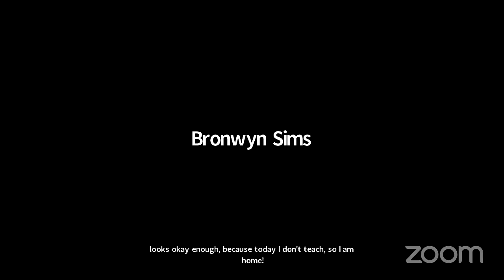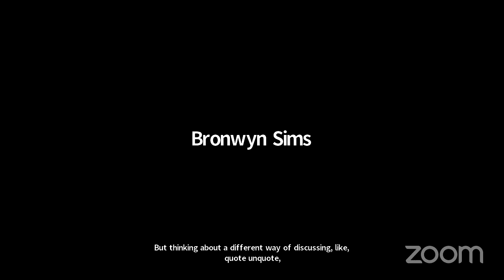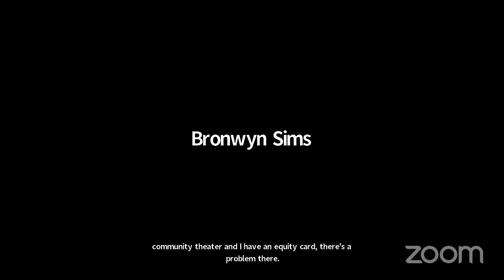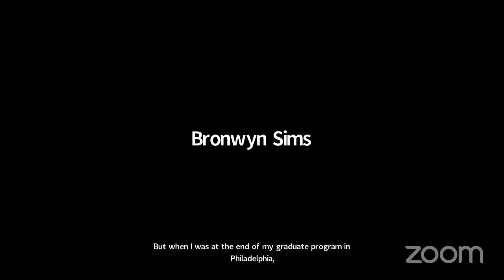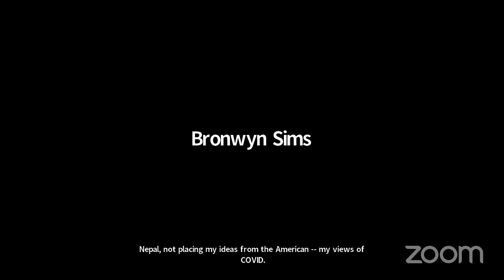Community Theater vs Theater In With Community with NEFA on Wednesday 9 November 2022